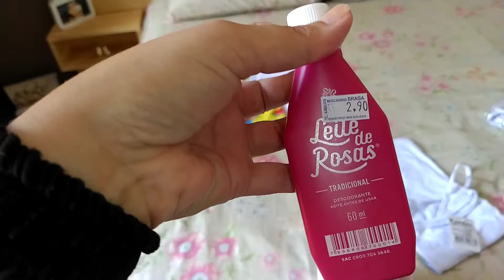MUDEI TODA DECORAÇÃO DO NOSSO QUARTO